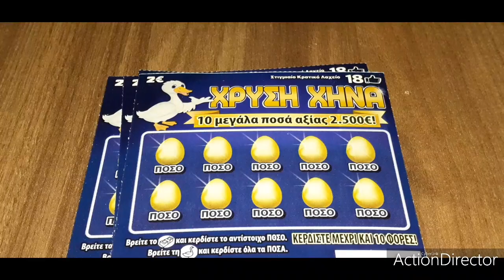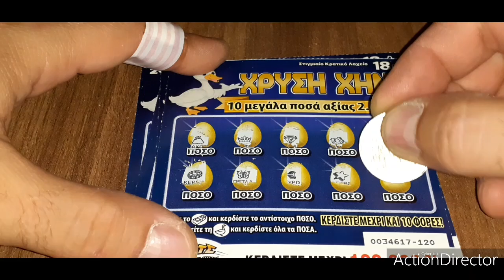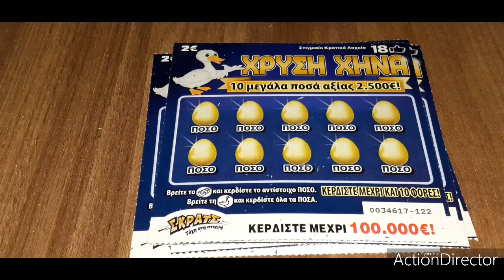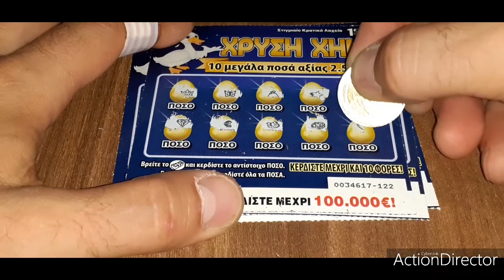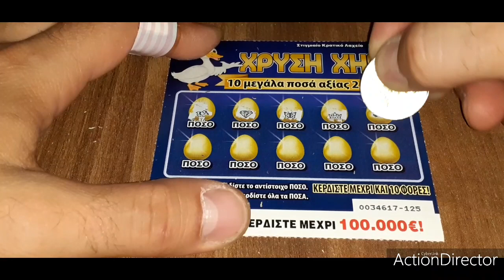Σκρατς Greek #185 Με Χρυσή Χήνα Έξι στην σειρά